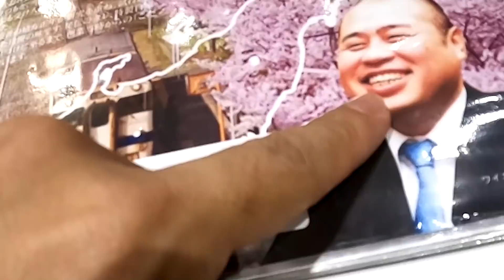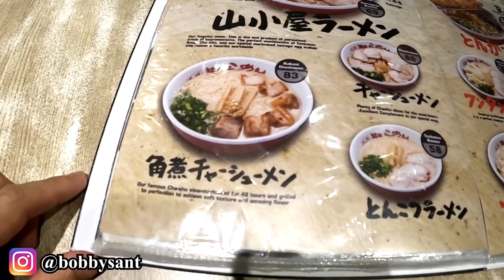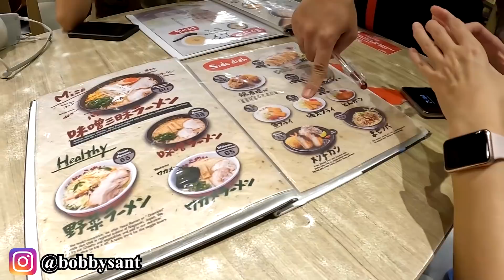RAMEN BABI JEPANG